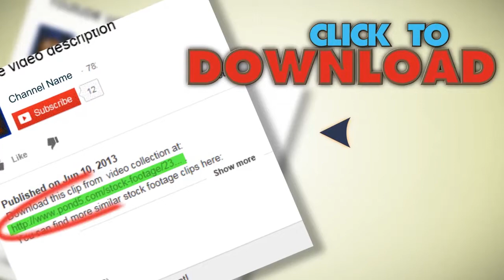Film Grain - Max Bw. Stock Footage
You have watched Film Grain - Max Bw. Stock Footage"